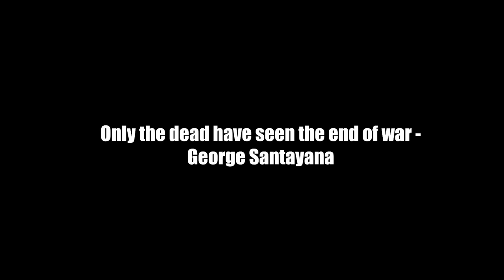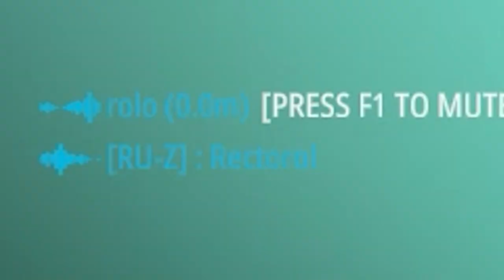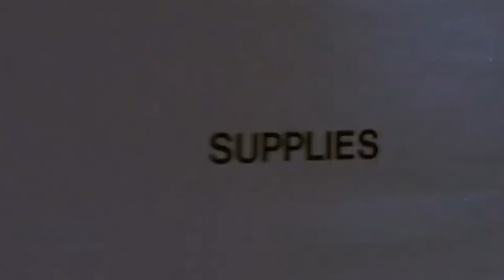Discovering the BEST PvP Trick of Battlebit Remastered ft Rapid Fire Memes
Battelbit Remastered is a new battlefield-style game with multiple modes such as Domination, Conquest, Cash Run, and Rush. The game offers VOIP for not only teammates, but the enemy faction can also hear your comms.

The game runs surprisingly well, and I've enjoyed the early limited-access tests I've played.

Now that it's out in Full Early Access, I have time to sink my teeth into the game and learn it. Ultimately if you want to know the best tips and tricks for Battlebit Remastered you really should watch the video and learn how the Anti-Personnel Mines work as they are glory from up on high.

I have a podcast as well as a Second Channel where I upload vertical shorts if you are interested: